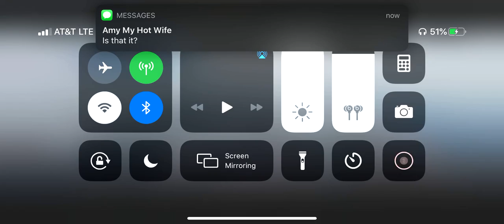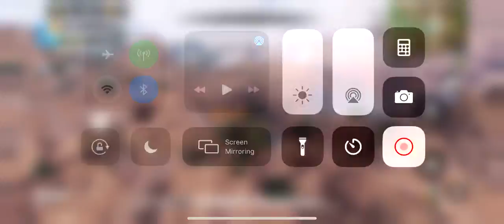5/8/20 On Station 1.0 - Win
Dock, Countdown, Artic .50 Exotic, Using Landscape.